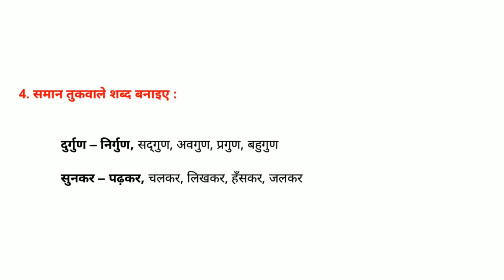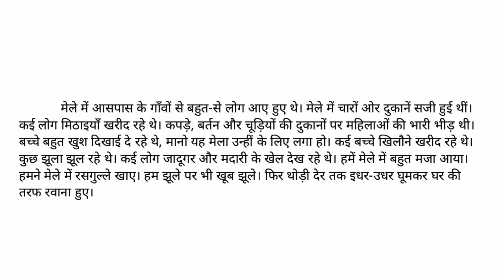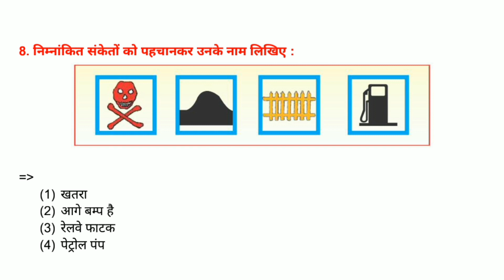Std 6 Hindi Sem 1 Punravartan 2 Abhyas And Swadhyay Solution | dhoran 6 Hindi Punravartan 2 Solution